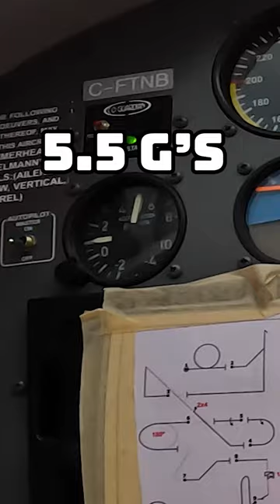Aerobatics Can Keep You Fit As A 14-Year-Old!?